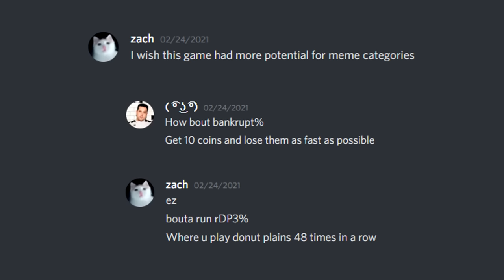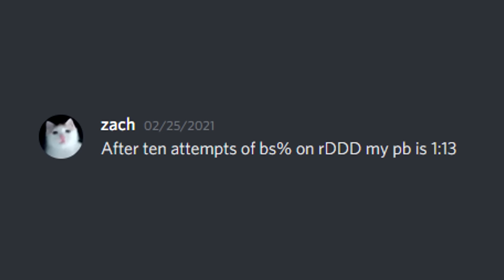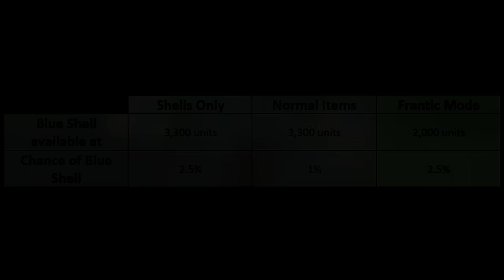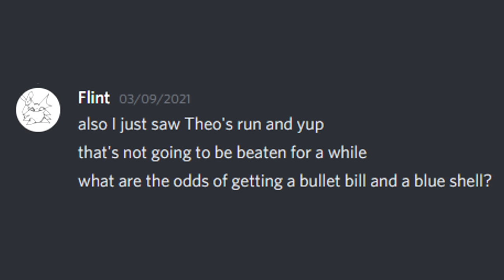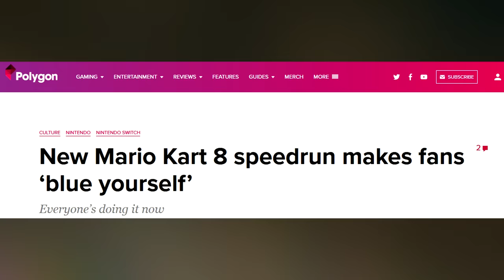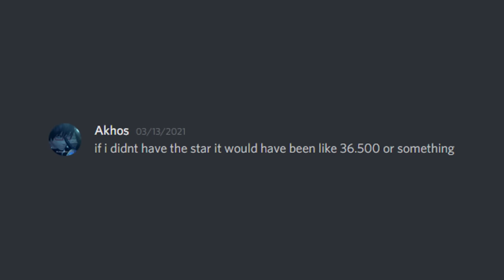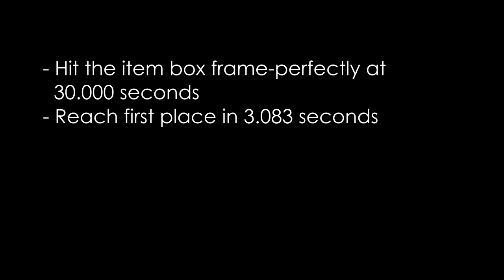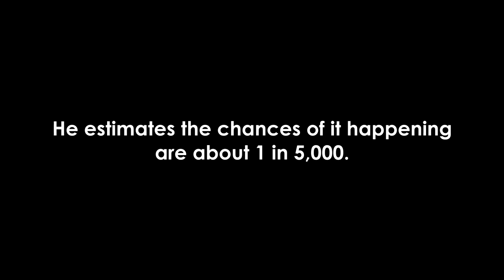The World Record History of Blue Yourself in Mario Kart 8 Deluxe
This video wouldn't be possible without the inspiration from SummoningSalt.

Special shoutout to Akhos, BigBootyBode, and SimLola661 for helping with this video. Thank you so much for your work.

0:01 - Neon X - Super Mario Bros - Main Star theme
0:52 - Neon X - Mario Kart 8 - Sunshine Airport
2:05 - Neon X - City Hunter - Opening theme - Ai yo kienaide [COMMISSION]
5:38 - Neon X - Final Fantasy VIII - The Man with the Machine Gun
8:40 - Neon X - Mario Kart 64 - Toad's Turnpike
12:12 - Neon X - Street Fighter 2 - Vega theme
15:10 - Neon X - MegaMan X - Spark Mandrill Theme
17:42 - Neon X - Zelda - A Link To The Past - Overworld theme
19:25 - Neon X - Sonic The Hedgehog - Green Hill Zone
22:43 - Neon X - Mario Kart 64 - Rainbow Road
24:00 - Neon X - Star Fox - Corneria
26:44 - Neon X - Mario Kart 8 - Rainbow Road
29:05 - Synth Kid – They Mostly Come at Night... Mostly...
30:35 - Neon X - Donkey Kong Country 2 - Stickerbush Symphony
32:09 - Neon X - Undertale - Megalovania
35:11 - Neon X - Contra - Jungle theme
37:08 - Neon X - Mega Man 2 - Bubble Man theme
38:28 - Neon X - Super Mario Bros - Main Star theme